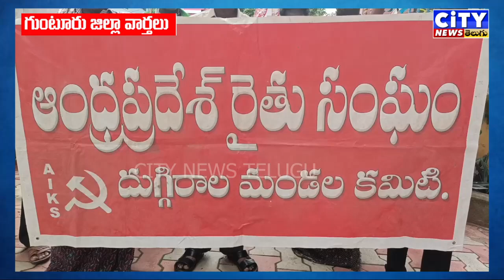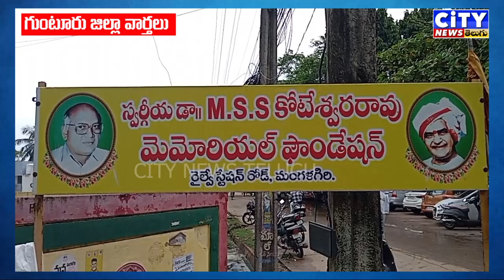Guntur జిల్లా వార్తలు 25-09-2024